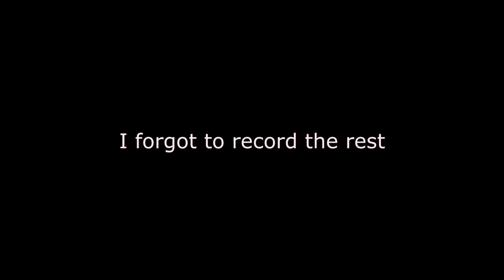stalin vs bloodbugs (also fallout games discussion)(over a discord call)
no fallout footage